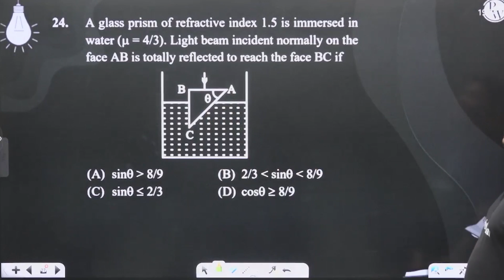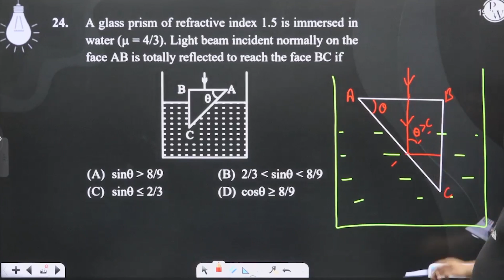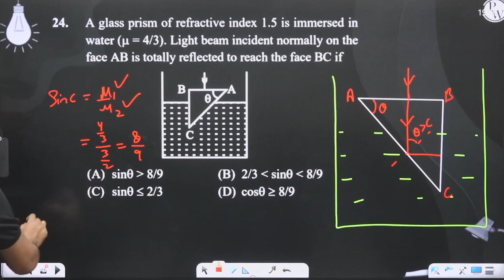A glass prism of refractive index 1.5 is immersed in water (&mu; = 4/3). Light beam incident nor....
A glass prism of refractive index 1.5 is immersed in water (&mu; = 4/3). Light beam incident normally on the face AB is totally reflected to reach the face BC if